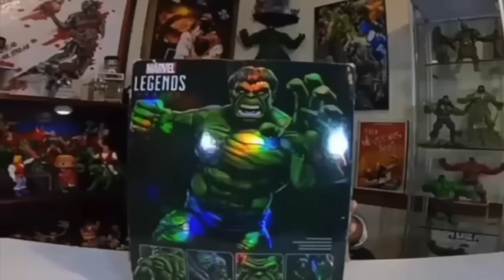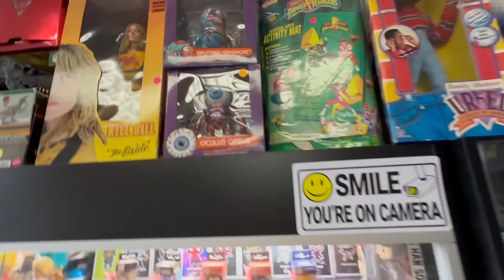TOY DEPOT - TIENDA DE JUGUETES VINTAGE EN CALIFORNIA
Video nuevo - TOY DEPOT -